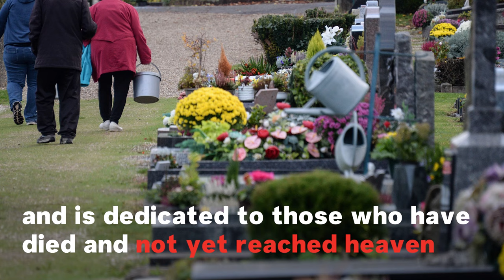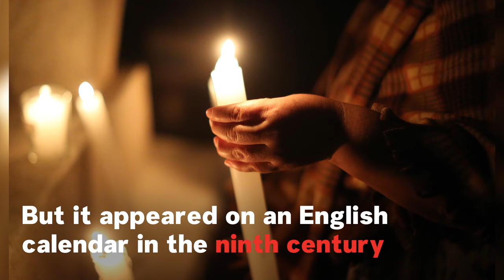What Is All Saints' Day?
On November 1, members of various Christian denominations celebrate those who have ascended to heaven during the solemn holy day known as All Saints' Day.